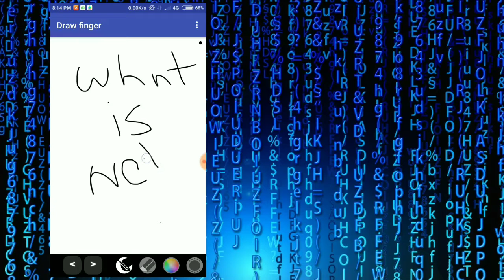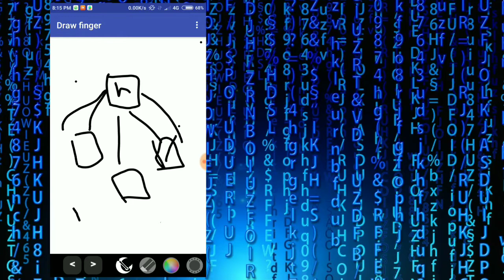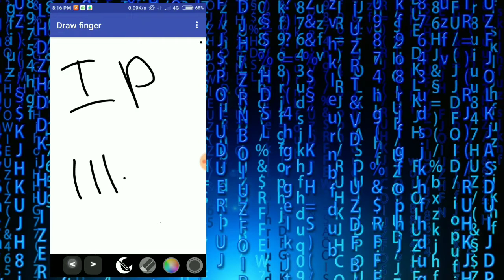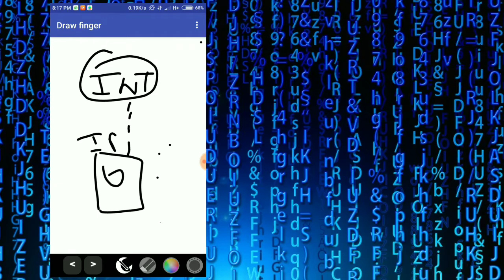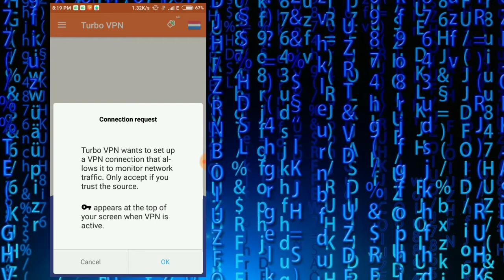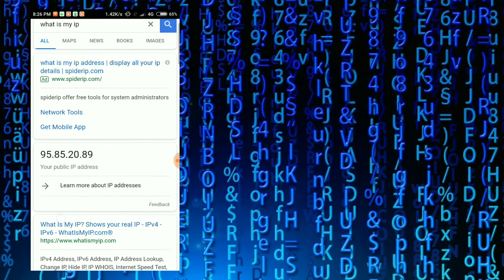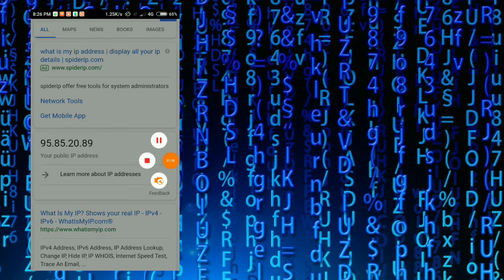What is Vpn ? Is It Legal or Illegal ?? Explain ? In Malayalam 2018? Top10malayalamtech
channel

Topic  ►What is Vpn ? is  Is it legal or illegal ?? explain ?? in malayalam 2018? top10malayalamtech എന്താണ് VPN ?

malayalam tech
malayalam tricksi will check out comments every day
©NOTE : All Content used is copyright to ARJUN TECH&ENTERTAINMENT. Use or commercial Display or Editing of the content without Proper Authorization is not Allowed ✔